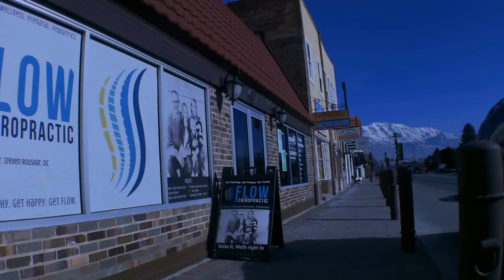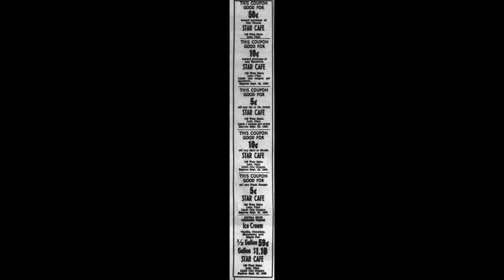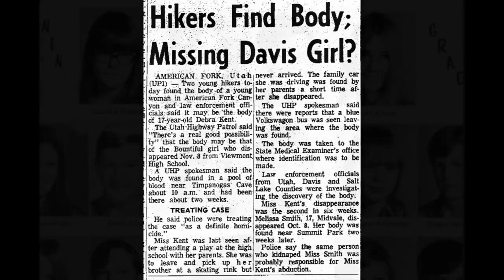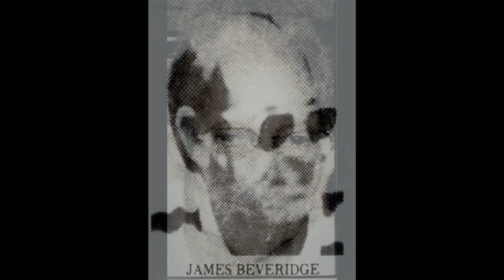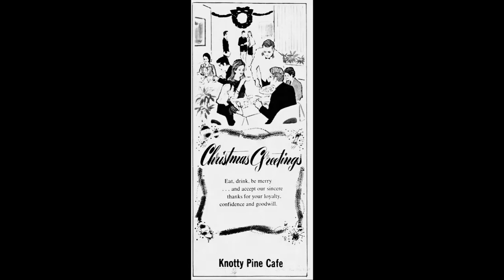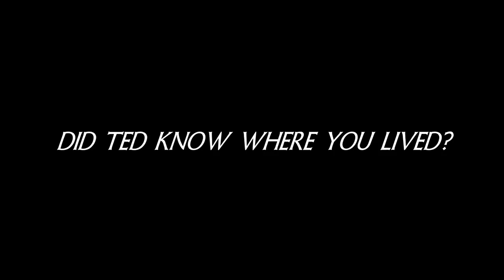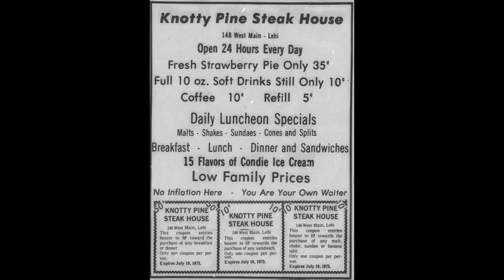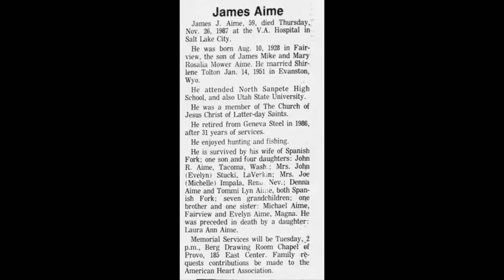Ted Bundy By Marin Beveridge 2018 Phone Interview (2020 Update)